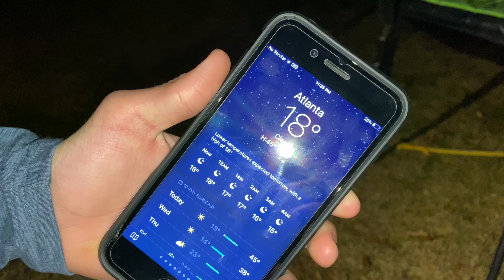Perfect trampoline weather